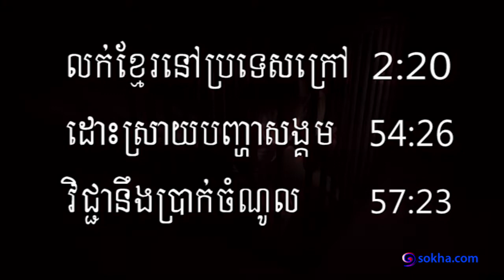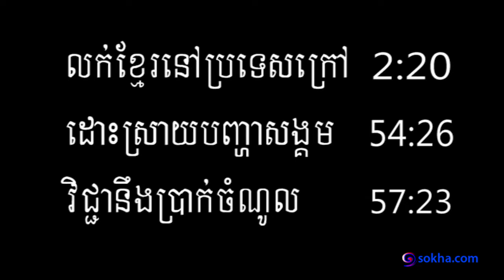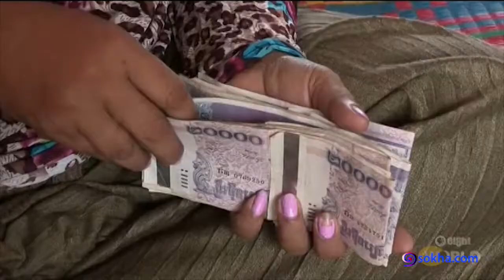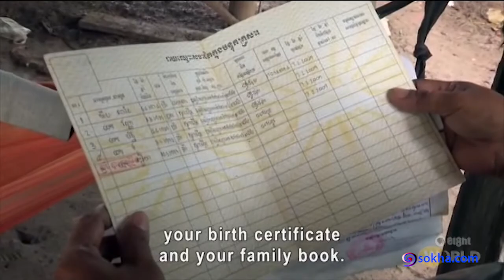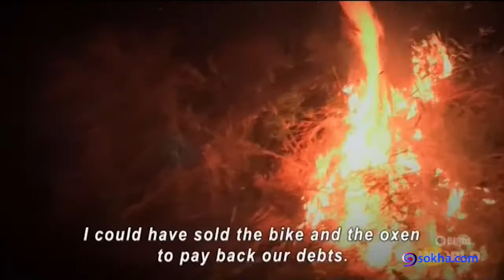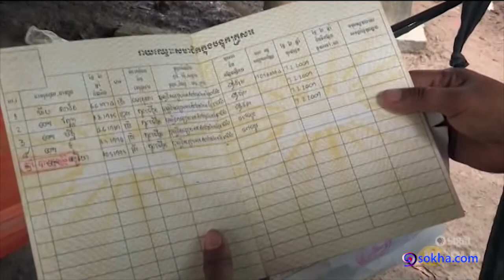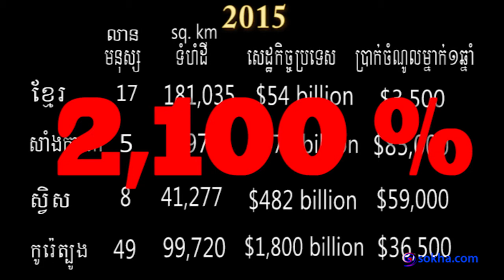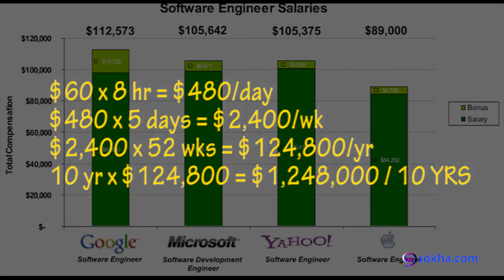Cambodian Slavery - លក់ខ្មែរ - ប្រាក់ចំណូលវិជ្ជាភ្លេង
វីឌីអូនេះជាឯកសារដែលពលរដ្ឋខ្មែរទៅធ្វើការប្រទេសក្រៅបែជាគេយកទៅលក់ដូចគោឬធ្វើការអោយគេគ្មានពេលសម្រាក!!    ជិតចប់វីឌីអូ  ខ្ញុំពន្យល់អំពីវិជ្ជាខ្ញុំចែកអោយនេះមានប្រយោជន៏អ្វីហើយអាចចិញ្ចឹមជិវិតដែរឬទេ?

0-ចាប់ផ្តើម, 00:00
១-ធ្វើការក្រៅប្រទេស, 2:15
២-ប្រាក់ចំណូល, 54:30